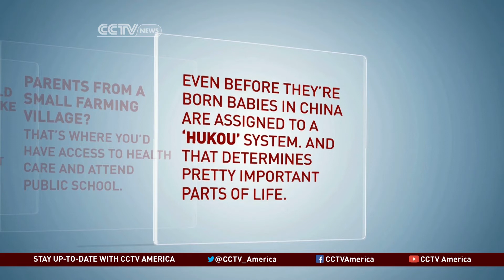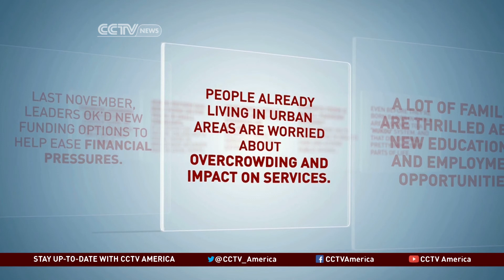Hukou System Reforms: Aiding China's Urban Development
China announced last fall that it would be speeding up reforms to the "hukou" system: a decades-old program that permanently links individuals to their place of birth. As CCTV's Bianca Davie reports, the aim is to help farmers become urban residents.